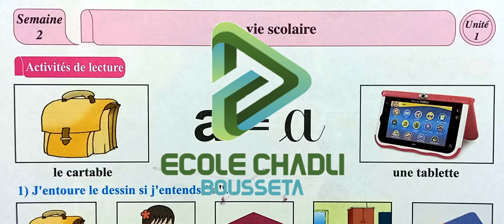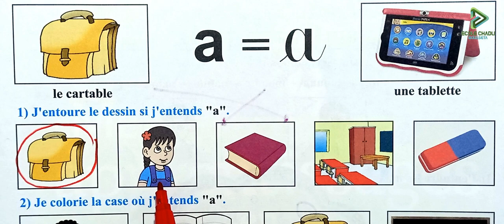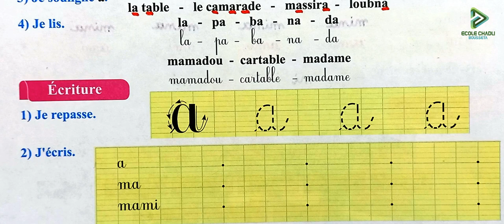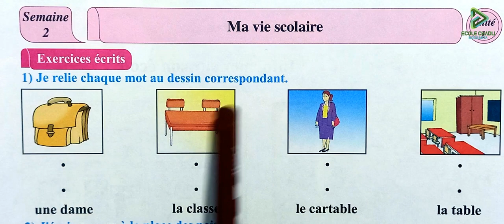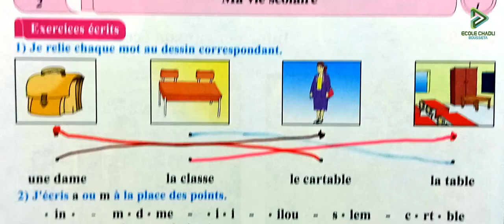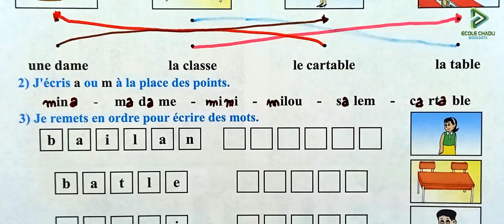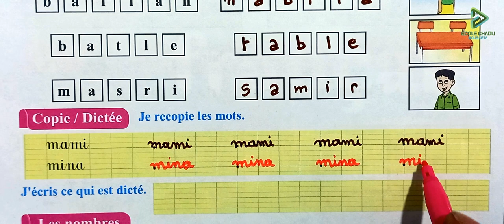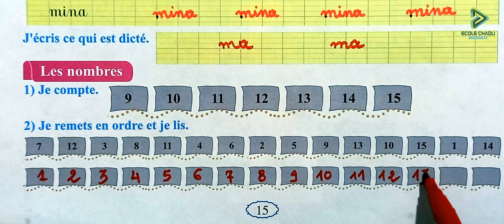mon livre de français 2 aep page 14 15 activités de lecture exercices écrits A a